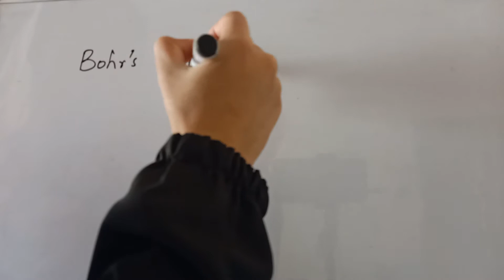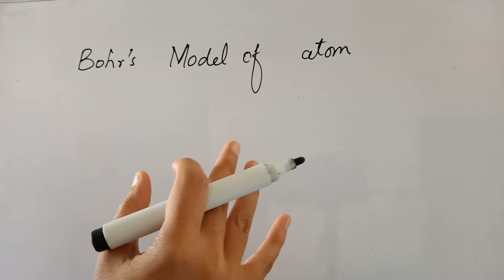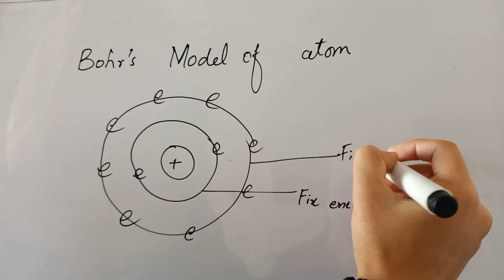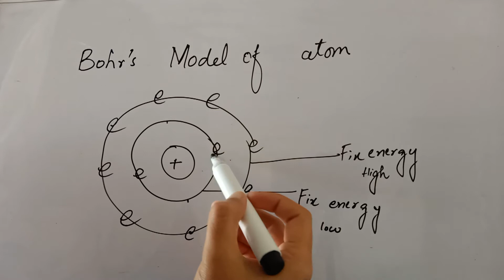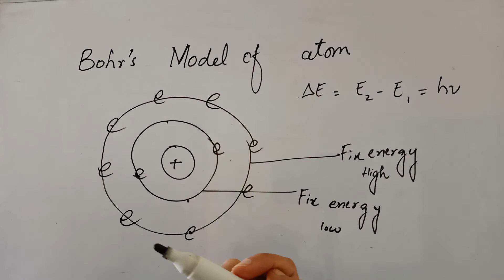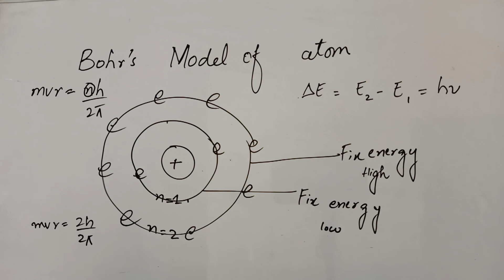Bohr's model of atom explained in hindi/urdu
In this video we will learn Bohr's model of atom